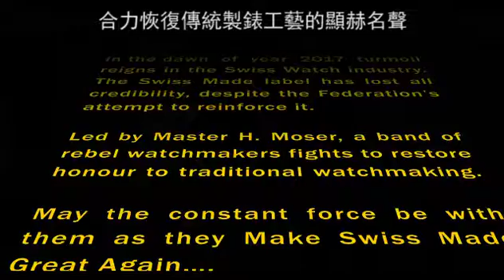HMC SWISS MAD WATCH TC